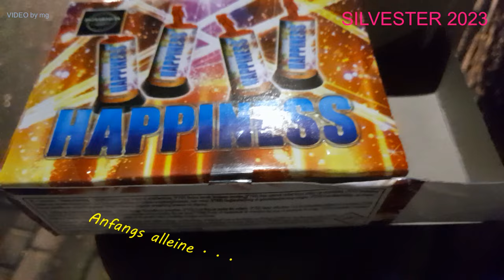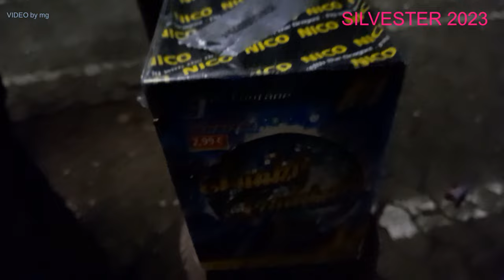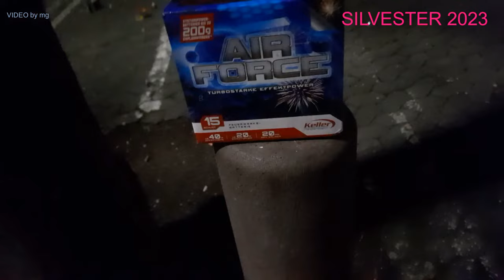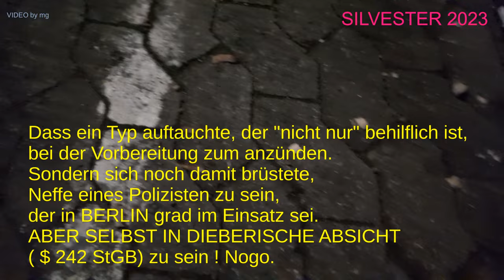🎇 🎆 SILVESTER 2023 - MEIN ANDERES FEUERWERK 🎇 🎆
Da lag ich zum Jahreswechsel zunächst noch im Bett; ich wollte abwarten, bis es ruhiger wird draußen. (Von ca. 23:30 bis 0:30 Uhr lieferten sich mehrere Feuerwerker einem Wettkampf; JEDER wollte den Anderen mit Feuerwerk übertreffen.) 🙄

Dennoch hielt sich eine Clique (einst 10er) am LVM-Büro auf; um 2:10 Uhr trennten sich die letzten drei Leute. 🚸

Um 2:15 Uhr ging ich vor das Haus; ein Typ hatte nix Besseres zu tun gehabt, als zurück Richtung LVM-Büro zu kehren. 😲

Alles schön & gut, wenn er bei Feuerwerksbatterien die Zündschnur bei sucht. 😏

DAS, WAS er sich dann unbemerkt erlaubt hat, ist mit kaum einer anderen Dreistigkeit zu überbieten. 👎 👎 👎 👎

Gut, dass ich ein ziemlich großes Gedächtnis habe: ☝️

GREGOR ist sein Onkel, ein Polizist, der in Berlin Dienst hatte. 🤏
(Diese Behauptung KANN gelogen sein.) 🤥

Falls sich der Typ das VIDEO wieder erkennt, so sei gesagt, dass er sich schämen soll. - Wenn ich Dich wieder treffe, dann ... ⚠️
Mich beklaut man nicht umsonst! ❗️

Eins hat mich der Moment für zukünftige Situationen auch gelehrt: 💪

ICH zünde an einem ORT & ZEITPUNKT, wo nicht mit solchen dunklen Gestalten zu rechnen ist; sollte ich an die Wohnung beim Jahreswechsel gebunden sein. ⛔️

Zudem achte ich auf die Örtlichkeit, WO man nicht mit Böllern & ähnlichen Gegenständen beworfen werden kann. 🛑